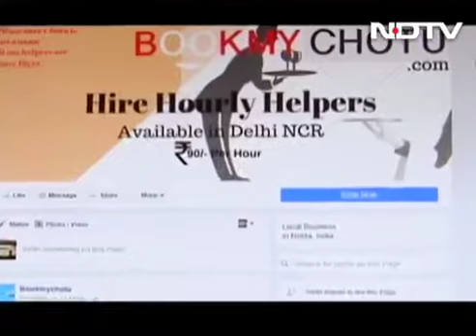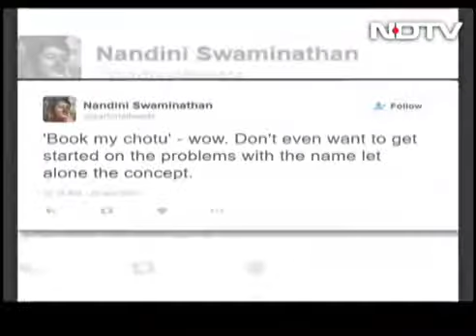28308 rizne economics NDTV BookMyChotu׃ Rs 90 An Hour To Stand In ATM Line For You